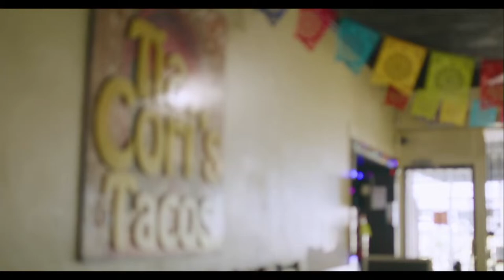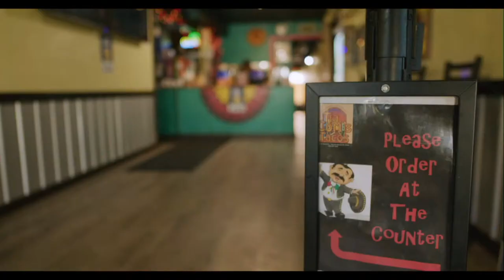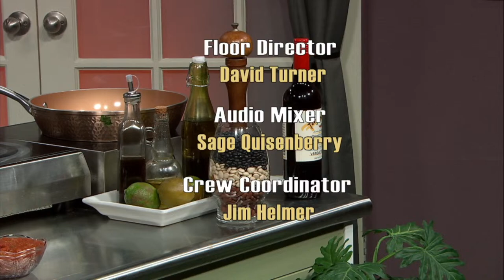Savored Secrets 105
Savory Secrets is a live call-in cooking show featuring local restaraunts in the Volusia / Flager area. The Show is hosted by Chef Costa Magoulas, Dean of the College of Hospitality and Culinary Management at Daytona State College and is produced by students in the Broadcast Television program at Daytona State College.